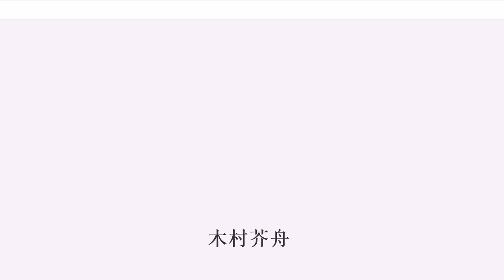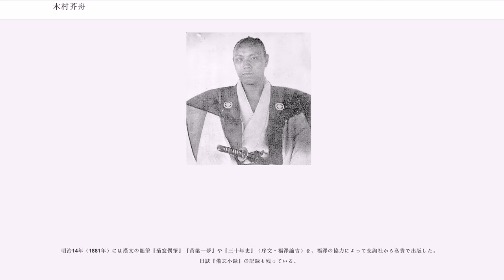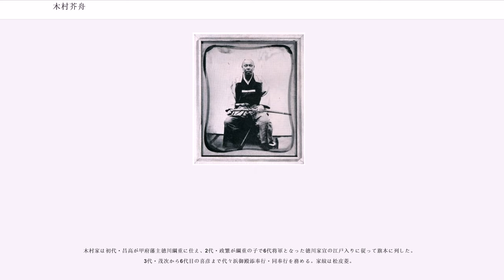木村芥舟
木村 芥舟（きむら かいしゅう、文政13年2月5日（1830年2月27日 - 明治34年（1901年）12月9日）は、江戸幕府末期（幕末）の旗本（幕臣）。諱は喜毅（よしたけ）。

幕府海軍軍制取締、浜御殿添奉行、本丸目付、長崎海軍伝習所取締、軍艦奉行、勘定奉行等幕府の要職を歴任。咸臨丸の総督を務め、明治維新後は完全に隠居し、福澤諭吉と交遊を重ねて詩文三昧の生活を送った文人である。

死没の日付で正五位に叙されているが、幕末の幕閣で明治以後に位階勲等を受けた者は木村を含めて、川路聖謨（贈従四位）、岩瀬忠震（贈正五位）、池田長発（贈正五位）の4名だけである。「幕末の四舟」の1人に名を連ねることもある。（但し木村は、死後の日付での「贈位」ではなく、死去の日付での「叙位」である。）

7代続く浜御殿奉行の木村喜彦（よしひさ）の子として生まれる。幼名は勘助。水野忠邦に仰せつけられ、天保13年（1842年）、浜御殿奉行見習として初出仕する。12代将軍徳川家慶の寵恩により、老中・若年寄、三奉行（勘定奉行・寺社奉行・町奉行）に列して将軍家の能舞への出席を許されるなど若くして才能を嘱望される。林檉宇に師事して学び、弘化元年（1844年）に両番格となる。

安政2年（1855年）に講武所に出仕。安政3年（1856年）、老中・阿部正弘によって西の丸目付に登用された。この際に木村を強く推薦したのが林家就学時代の先輩の岩瀬忠震だった。阿部正弘の下では岩瀬、大久保忠寛（一翁）と並んで重用され、目付のまま長崎表御用取締を命ぜられ、長崎奉行の職務の監察に当たる。

安政4年（1857年）、長崎に赴任した木村は長崎海軍伝習所の取締に就任する。赴任当初の伝習所は多くの生徒が丸山の遊郭などの悪所に入り浸るなど風紀が乱れており、奉行所も彼らを別格扱いして特に取締りは行っていなかった。

木村は長崎奉行・岡部長常と協力して風紀の引締めを行い、宿舎の狭い部屋に大人数を押し込めておくことによるストレスが悪所通いの一因と見て、伝習所近辺の空き屋敷を借り上げるなどして生徒の住環境の改善を併せて行った。また、それまで長崎周辺の狭い海域に限られて行われていた訓練航海を他藩の領海を含めた広い海域で行えるようにし、生徒の操艦技術の向上に寄与した。

また、伝習所においてペルス・ライケン、カッテンディーケらオランダ人教官らと交流できたことは、後年の渡米の際に役立つことになった。長崎を去る際、木村は厚誼の礼として家伝の太刀をカッテンディーケに贈っている。伝習所では薩摩藩主島津斉彬、佐賀藩主鍋島直正の2名と個別に会合して諸藩の海軍事情を探り、特に斉彬の器量の大きさに関心したという。

安政6年（1859年）5月、木村は海軍伝習所の閉鎖に伴って江戸に帰り、目付に復帰。一橋派と南紀派の争いが激しくなる中、木村はいずれにも属さずに目付局にいながら、外国御用立合、神奈川開港取調を経て召し出され、大老井伊直弼の下に軍艦奉行並を仰せつけられた。井伊は、安政の大獄にあたって同僚の岩瀬忠震1人を狙いうちにしたため岩瀬は蟄居となり、その上、家禄も取り上げられた。

万延元年（1860年）、前年6月に締結された日米修好通商条約の批准のためアメリカに使節を派遣することになった。この時、軍艦奉行・水野忠徳の建議で、米艦ポーハタン号を使用する正使新見正興一行とは別に咸臨丸を派遣することになった。9月10日、軍艦奉行並に任じられていた木村は咸臨丸の司令官として遣米副使を命じられ、軍艦奉行に任じられる。咸臨丸の司令官に就任するにあたっての航海手当は小栗忠順と同格以上であった。

木村は乗組士官を選考し、まず佐々倉桐太郎、鈴藤勇次郎、浜口興右衛門を運用方として任命し、測量方として小野友五郎、伴鉄太郎、松岡磐吉を任命し、蒸気方に肥田浜五郎、山本金次郎ら軍艦操練所・海軍伝習所の関係者を選定した。従者としては福澤諭吉を連れて行くことになった。その他、通訳にはアメリカの事情に通じた中浜万次郎を、その他才覚を表し始めていた勝海舟を同乗させるなど、勘定所から巨費を受けて出帆準備を進めた。また、航海の道案内と米国側との連絡のため、海軍大尉ジョン・ブルックを始めとする米国の軍人の乗艦を幕府に要請し、反対する日本人乗組員を説得して認めさせた。

万延元年1月19日、浦賀を発った咸臨丸は2月26...